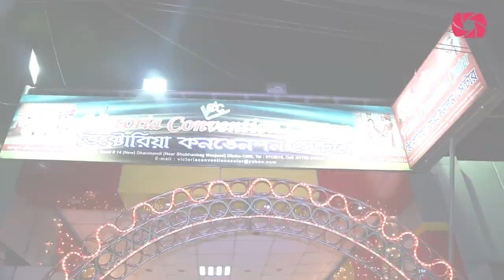Nusrat Jerin - Muntasir Mamun Reception Trailer - 2014